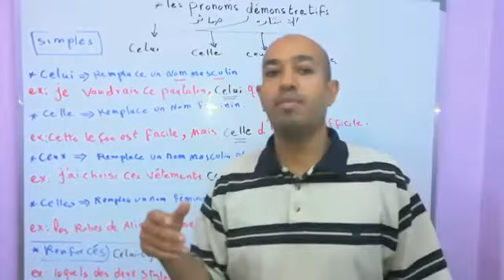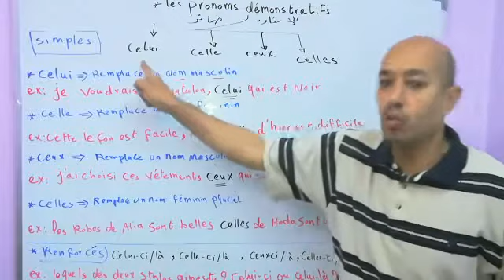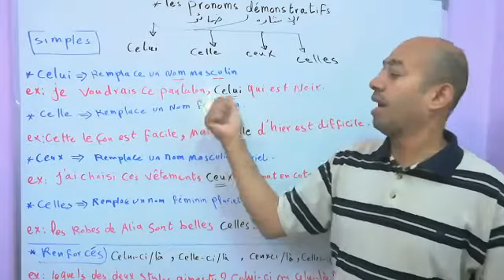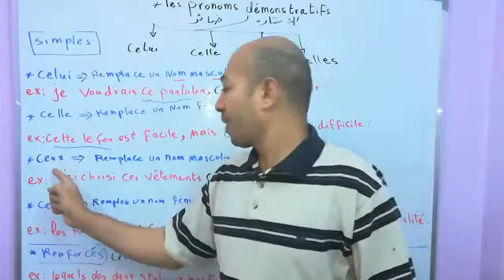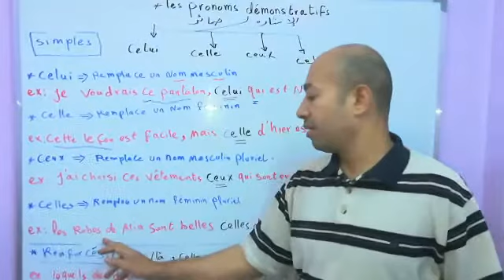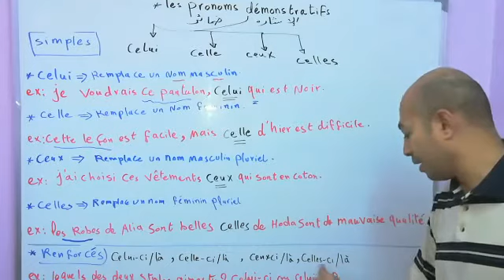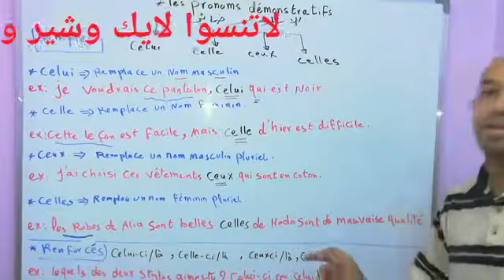ايه هى ضمائر الاشارة ف اللغه الفرنسية ⁦!!!!!!!🗣️⁩🤗😇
اللغة الفرنسية, تعلم اللغة الفرنسية, دروس اللغة الفرنسية, فرنسي